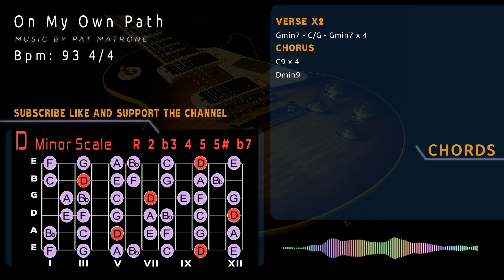Seductive Fusion Funk Groovy Backing Track/Guitar Jam in D minor [On My Own Path]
Seductive Fusion Funk Groovy Backing Track/Guitar Jam in D minor
VERSE 2
Gmin7 - C/G - Gmin7 x 4
CHORUS
C9 x 4
Dmin9
93 Bpm 4/4

LINKS